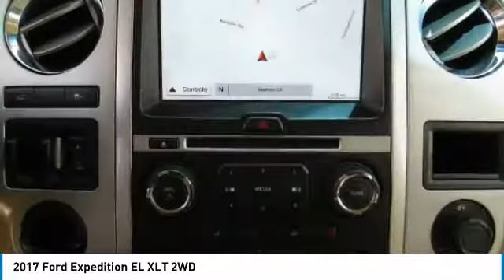2017 Ford Expedition Buellton CA A7953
2017 Ford Expedition EL XLT 2WD

You'll love this 2017 Ford Expedition. This is a  you'll want to take home.